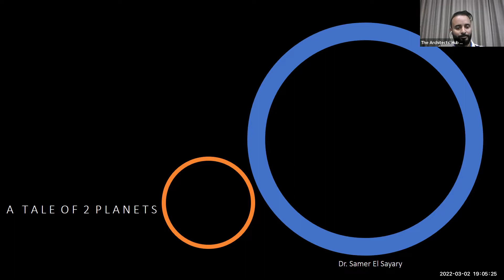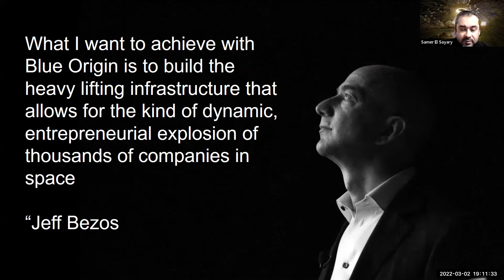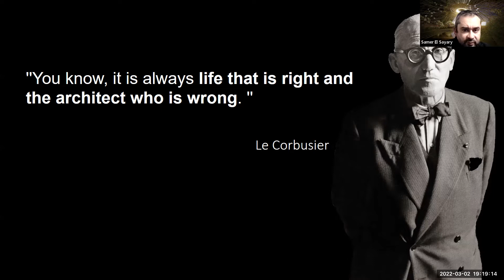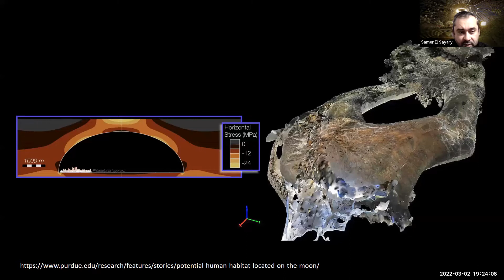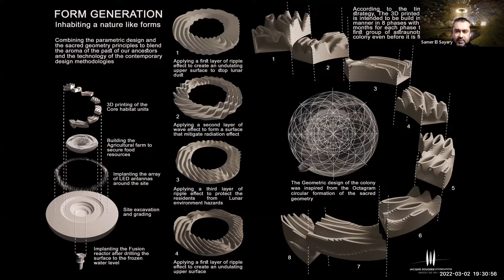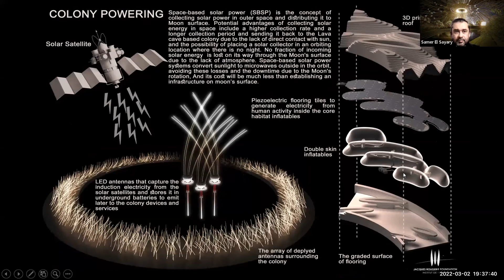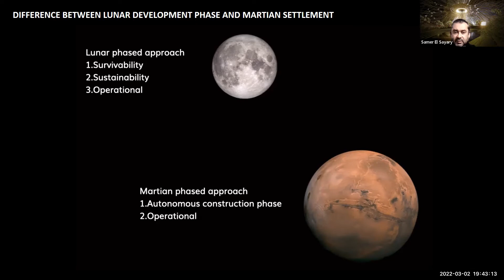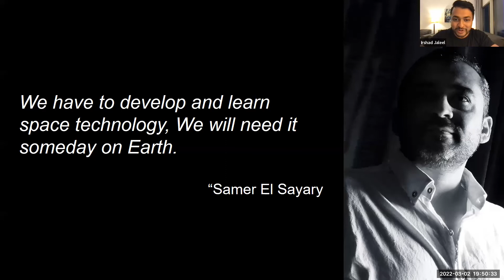Outer Space Architecture with Dr.Samer El Sayari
A mind-transforming talk with a visionary, an architect with a passion for space architecture, Dr.Samer El Sayari.

Samer El Sayary is an assistant professor of Architecture, a researcher, and an award-winning architect with a special passion for Outer space architecture. He has over 40 prizes and awards in the last 20 years as well as several TV interviews globally.

His work is exhibited in several countries including
NASA Johnson Space Center in Houston (USA) 2019, Medcop 21 France 2015,
United Nations Office For Outer Space Affairs (UNOOSA) 2021 & Paris 2016, Greece 2015, Tunisia 2011, Egypt 2011 & 2013, Malaysia 2019 among other countries.

Dr.Samer’s work has been featured in the Discovery channel UK documentary, Dutch TV, California Dreamers channel, Wired magazine 2017, Up- magazine and L’arca magazine, Architecture d'aujordhui special edition 2021, Fiabci 2020, universetoday.com, designboom.com, archdaily.com, spacearchitect.org  among many others.

“Surviving when the world ends
Leaving Earth
The human race must look to outer space within the next century or it will become extinct as many scientists and astrophysicist fear. Mankind is in great danger and its future "must be in space" if it is to survive. Threats to the existence of the human race such as war, resources depletion and overpopulation meant it was at its greater risk ever. It will be difficult enough to avoid disasters in the next hundred years. The Noah's Ark legend is common to the Christian, Jewish and Moslem religions as it is made a sign for the worlds.

Deep space voyage
This vessel is a new approach of space passive design, it is a self-sustaining and self-sufficient environment housing numerous creatures within its walls, designed to stay in deep space and to land on a new soil of Mars.
It will utilize Solar sails (also called light sails or photon sails) using radiation pressure exerted by sunlight on large reflective surfaces. In addition to the solar sails, the vessel will be equipped with a nuclear reactor at its tail to move and operate the whole vessel. It will also have recycling strategies for water reuse.

Mars Landing
Once the Vessel had landed on Mars, The laser-guided drill robots at the bottom of the vessel will start operating to open pathways to new underground colonies developed of the biomimicry of the ant's colonies to be the residential shelters of the new residents
It will inject those pockets with pneumatic residential units filled with oxygen.
The end target is to create interconnected underground pneumatic residential units that are structured in a hierarchal way on levels.”